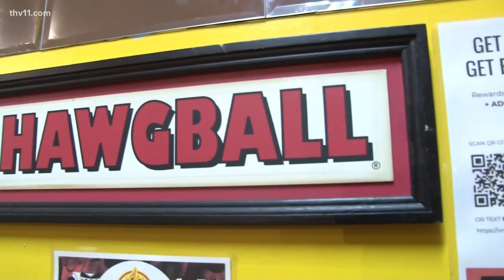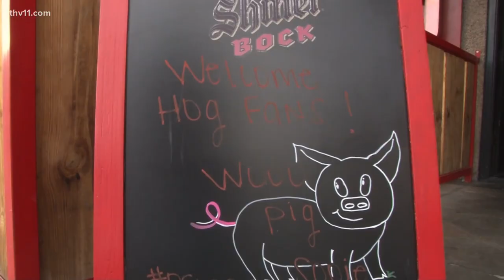Hog fans bring Arkansas BBQ to Vegas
Many Arkansans have been traveling to Las Vegas for the Sweet 16— it turns out there are others who have been there for decades cooking up some southern-style BBQ.